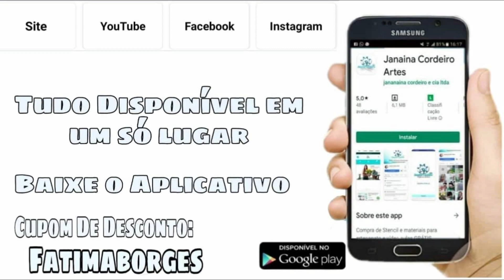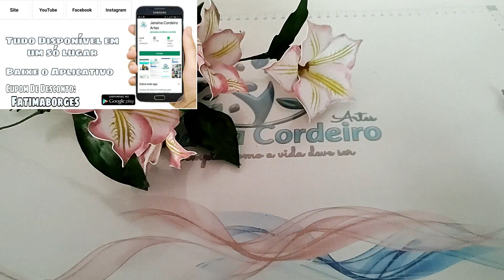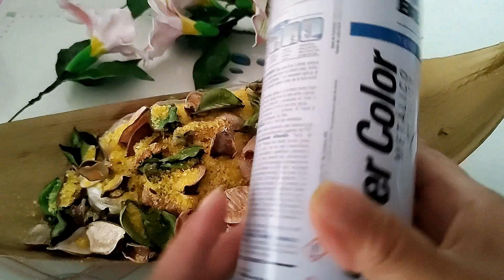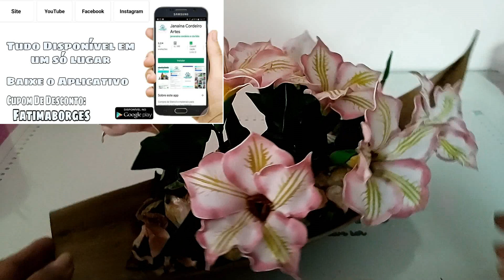Flor Saia Branca em Eva (Miniatura)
Olá Pessoal! Vamos Fazer Artes?
Gravei essa vídeo aula com muito carinho e amor usando o molde em stencil da @janainacordeiroartes  REF: 367 MINIATURA SAIA BRANCA. São moldes em stencil maravilhosos. ACESSE O SITE E ADQUIRA SEUS MOLDES EM STENCIL.